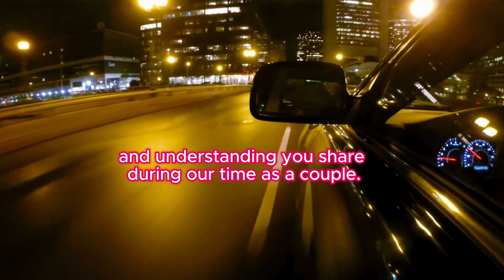"Perfect Message for Your Ex, Healing Words to Express Appreciation and Closure!"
"Heartfelt Gratitude: Crafting the Perfect 'Thank You' Message for Your Ex | Healing Words to Express Appreciation and Closure!"

Breakups are tough, but expressing gratitude can be a powerful step towards healing. Join us as we explore the art of saying 'thank you' to your ex, with carefully crafted messages that convey appreciation and closure.

💖 In this video, we provide heartfelt words and guidance to help you navigate the complexities of expressing gratitude to someone who played a significant role in your life. Discover the healing power of acknowledging the positive moments and lessons learned.

📜 Whether you're seeking closure or simply want to appreciate the growth that came from your past relationship, this video is a must-watch. Our carefully curated 'thank you' messages are designed to resonate with authenticity and warmth.

Let's embark on this journey together and find solace in the words that bring closure and gratitude.

🎥 Watch and share - because healing begins with gratitude. Thank you for being a part of our community!